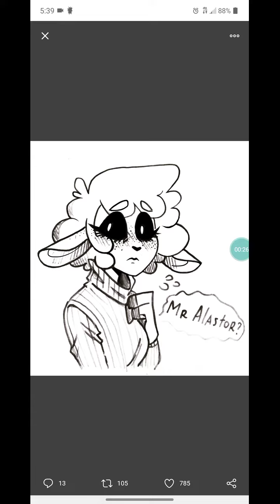Some more Hazbin Hotel Radiowool comic dubs